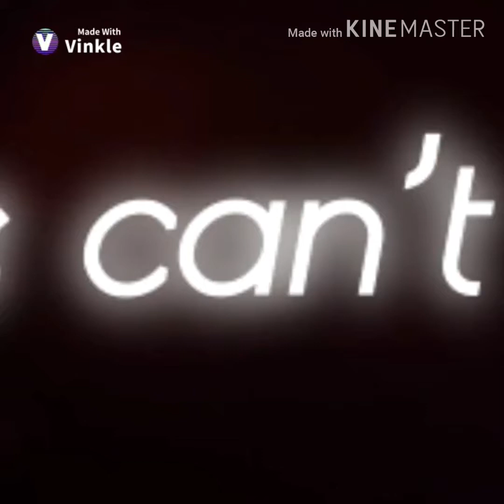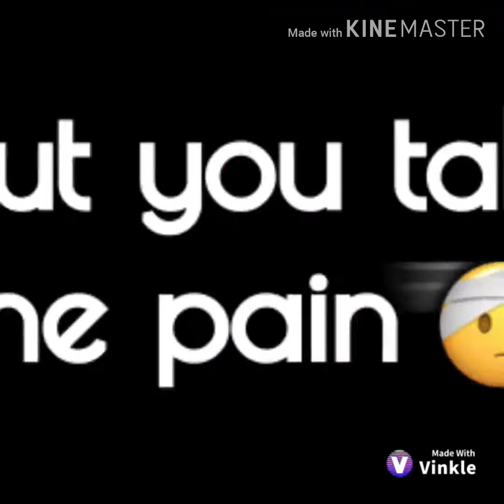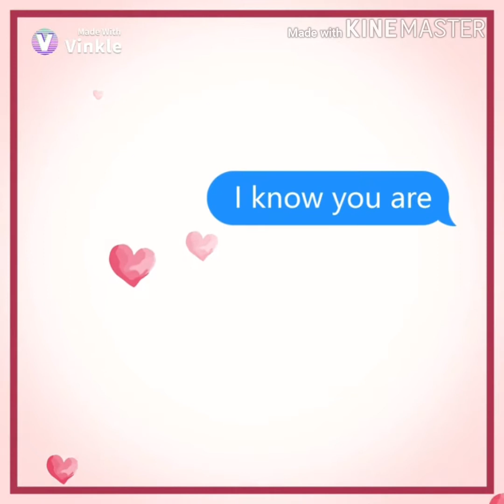Almost all my Vinkle edits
5:10   wutt